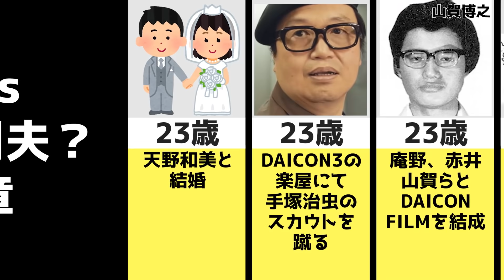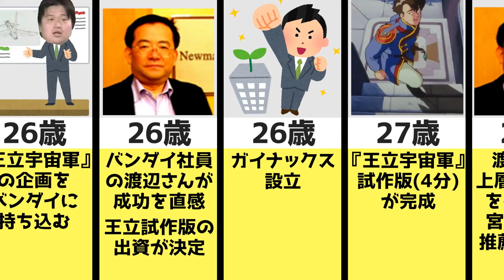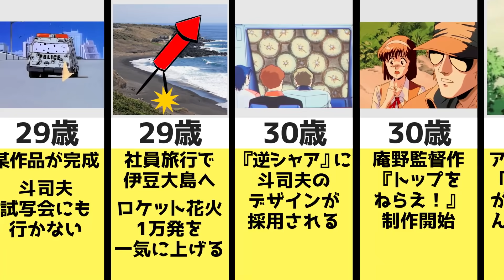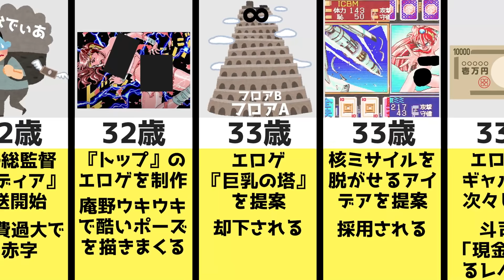『岡田斗司夫の半生 第二章』名作の裏には壮絶なドラマがあった【岡田斗司夫の半生 生い立ち ガイナックス 庵野秀明】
★第一章はこちら